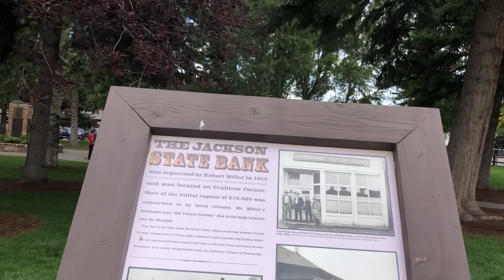Jackson Hole Stagecoach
Jackson Hole Wyoming